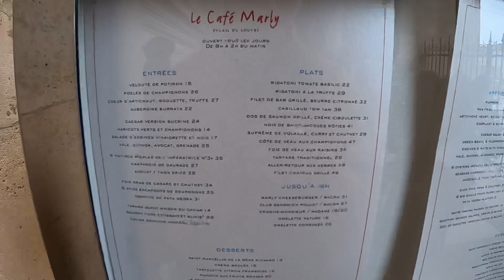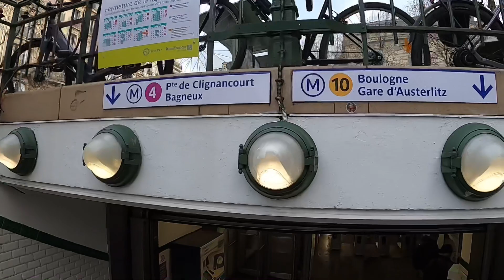From Paris With Love 🇫🇷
Paris is believed to be one of the most beautiful cities in the world. It is well-known for its architecture, food scene, endless art galleries, fashion and of course love.
Every corner, every street is so picturesque that it’s even pointless to take photos. That’s why I made a video!
You will see most of the Paris landmark sites, as well as some more authentic places of this french capital.